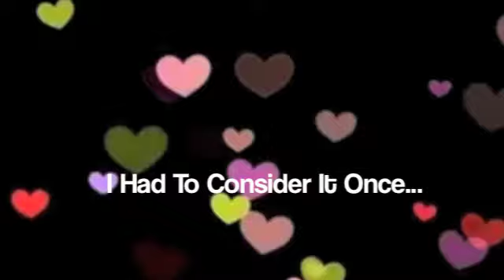Forbidden Love (A Taylor Swift And Taylor Lautner Love Story) Episode 28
Wow. Feel's like I haven't posted in forever. Well I finally got 10+ comments. So for the next episode I'm going to take 12 comments. If your wondering why I keep doing this is because People don't comment on my video's, they just watch them. Like the last video has 120+ views. So When people start commenting more I'll start posting them more frequently. And I'm sure you all wan to fine out if Taylor is pregnant? So Enjoy!!!

I woke up and fluttered my eyes. I had no idea where I was. I sat up and I was in a bed.
"Your up." I heard Taylor's voice. I turned toward him and smiled. He was dressed and in a chair.
"Where am I?" I asked.
"Your at my hotel room." He smiled. He came over to me and kissed me softly.
"Your going to have to tell me what happened." He whispered.
"You won't like it." my voice broke. He hugged me.
"I know I won't. Just tell me." He said releasing me. I sighed.
"Well after you left Rob called me saying that his boss was having a big party and that we were both invited. He told me to come so I went. When I got there he found me and told me to have a beer. He was obviously drunk. I wasn't planning to drink any alcohol because" I trailed off.
"Your pregnant aren't you?" He said stunned.
"I don't know. I never checked." I said looking down.
"Alright well continue." He said.
"So I took the beer and splashed it in his face and tried to run out. But he caught up to me and pulled me into a bedroom. He began undoing his pants and I made up an excuse so I could go in the bathroom. So that's when I texted you for you to help me, but I took to long and he dragged me out. He threw me on the bed and tied me down." I told him. He was just stunned. My eyes were tearing.
"Then he raped me." My voice broke. I sobbed.
"Oh my god. Baby I'm so sorry." He said hugging me.
"Taylor do you know what this means!!!" I yelled.
"What!!!" He said.
"If I am pregnant..Who the hell is the father!!!" I yelled.
"Oh no. So If you are pregnant it could be his, not mine." He said getting up. I nodded. We both were sad.
"God dammitt. You realize this baby was the only excuse we had to be with each other." He yelled.
"Taylor calm down." I whispered.
"I'm still fighting for you, and If you do have MY baby I want you to be with me so we can raise him or her together." He said kneeling and taking my hand.
"You don't know how much I want that." I cried.
"I want it too." He whispered. Suddenly my phone buzzed.
"Hello?" I answered.
"Taylor! oh my god! Where are you?" Rob said.
"Not with you!" I yelled.
"Taylor I demand you come home right now." He yelled.
"No! who know's what you'll do to me!" I cried.
"I knowlast nightI'm sorry" He said sadly.
"I'm sorry doesn't make me not pregnant." I yelled back.
"Your pregnant??" He asked.
"I don't know!" I said.
"Oh." He said in response.
"I'm not coming home for a couple weeks." I said.
"What!" He said loud.
"I need a little time to recover." I said.
"Fine! Just don't do anything stupid!" He said and hung up. I turned to Taylor.
"Maybe I should check." I admitted.
"Yes you should." he said nodding. We went to the store and bought a pregnancy test. We got back and I was about to take it.
"I'm scared." I whispered.
"I know. I am too." He said cupping my face. I kissed him and went in the bathroom.